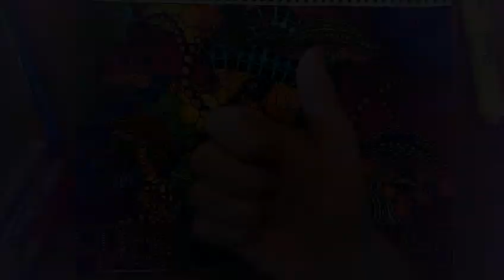Timelapse - A Ride Through Trippy Mushroom Forest Mayhem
Oh boredom, you're a harsh mistress.